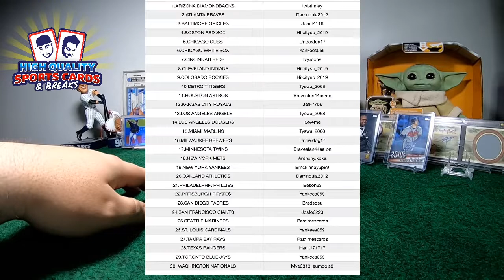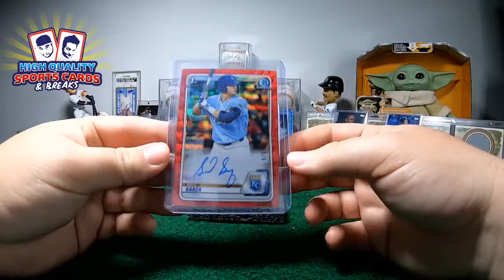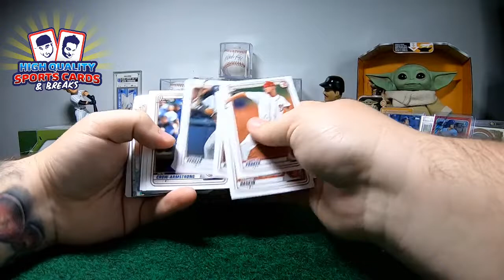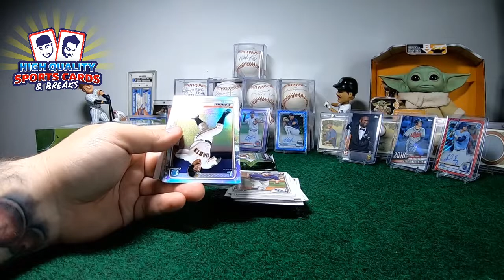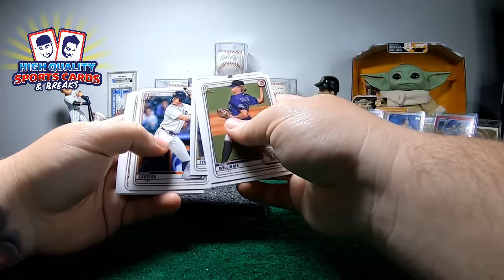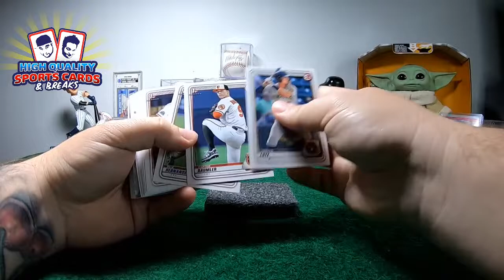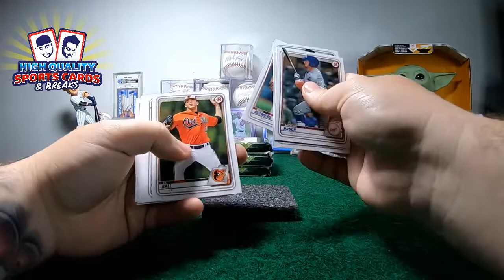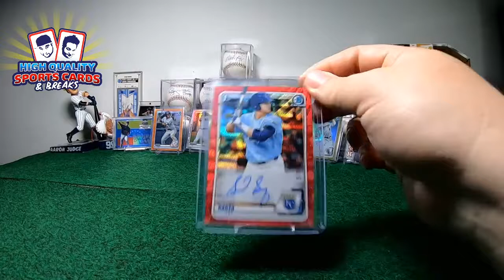BREAK#2 2020 BOWMAN DRAFT BASEBALL 2 JUMBO BOX 1/4 CASE BREAK 12/10/2020